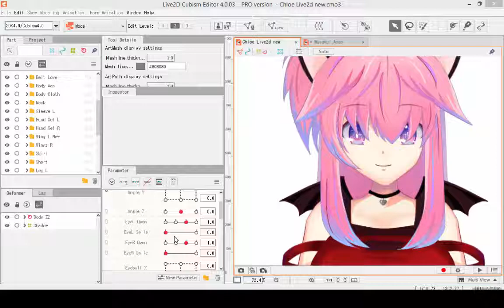Making Live2d For Oc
making Live2d from my own oc.
testing before animate process ^^
art and live2d by sync kage. its been a while i didnt draw... @.@